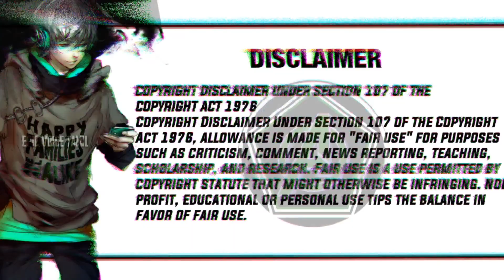plunderer tamil dubbed | episode 9 | தமிழ் விளக்கம் | Epic voice tamil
Hi Guys

Plot Summary: In a post-apocalyptic world dominated by the so-called "Numbers," each human will have their identity branded with their own "Count," which could define any number related to their life. May it be one's walked distance or amount of compliments given to them by others, this Count could lead them to the abyss when it has dropped to zero. In the year 305 of the Alcian calendar, Hina has inherited a mission from her Mother, whose Count has depreciated to zero, to search for the Legendary Red Baron. In her adventure, she meets a half-masked swordsman named Licht who tries to hide his identity, as he is known as a degenerate for having an incredibly low Count.

Released: 2020
Status: Complete
Season:01
Dual Audio : English dubbed
Genre: Action, Ecchi, Fantasy, Shounen

Other name: プランダラ

If you would like to remove any movie clips i have used in this video send a E-mail and your clips will be removed immediately. We have invested more time and hard work to raise this channel.